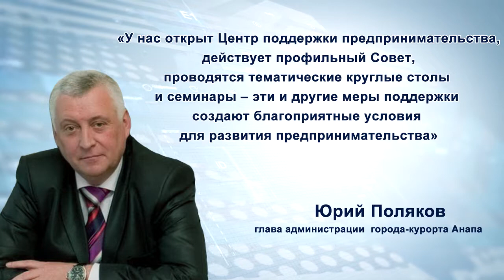Анапчане приняли участие в форуме "Дело за малым"